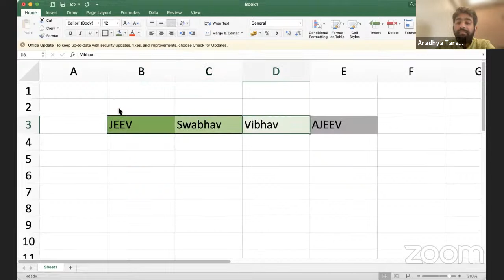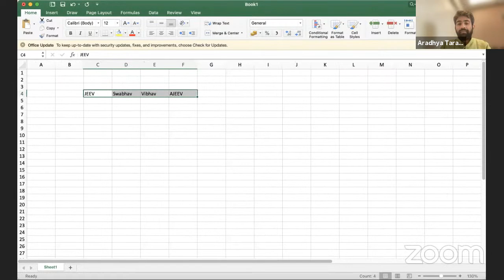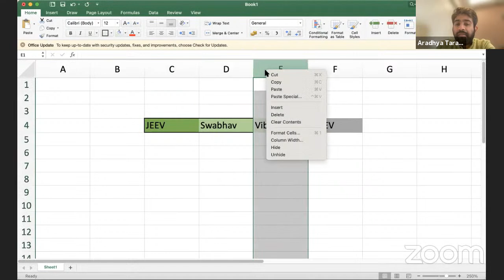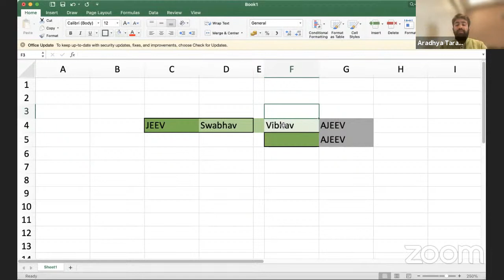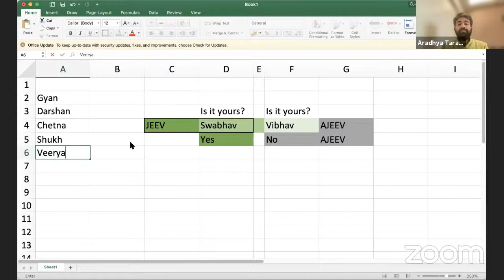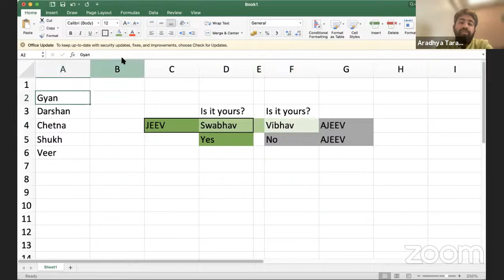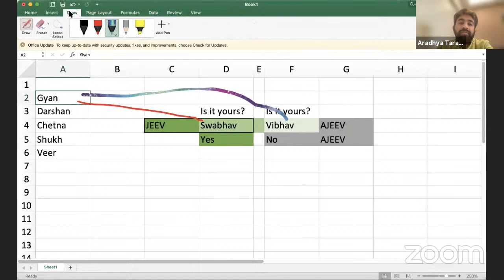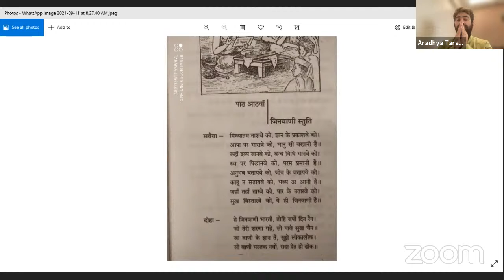Das Lakshana Lecture-Day 6-Shastri Aradhya Taraiya Ji